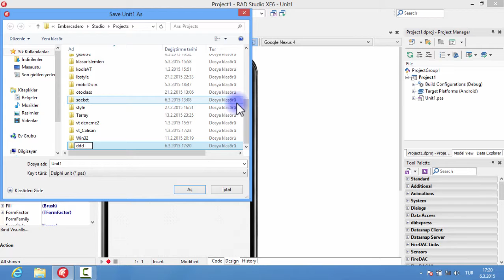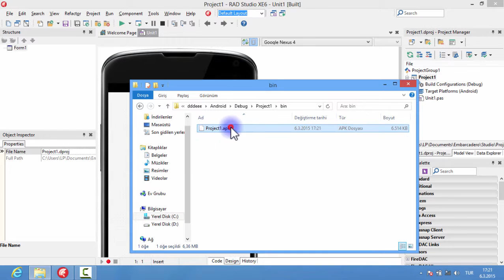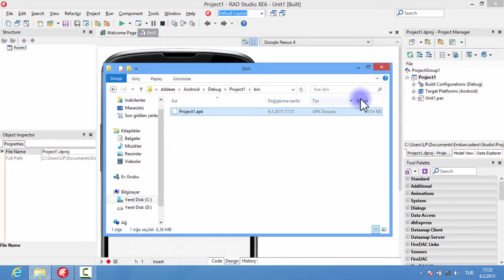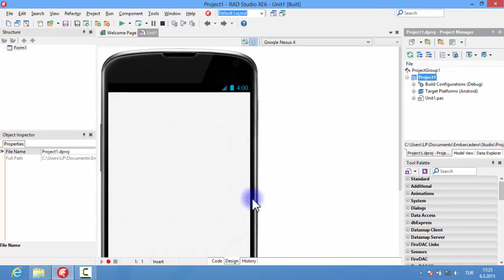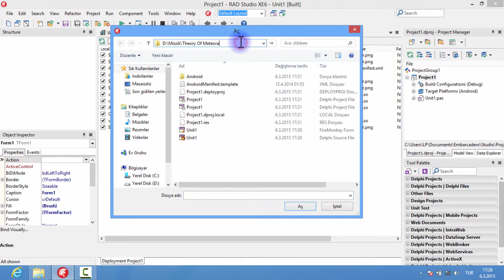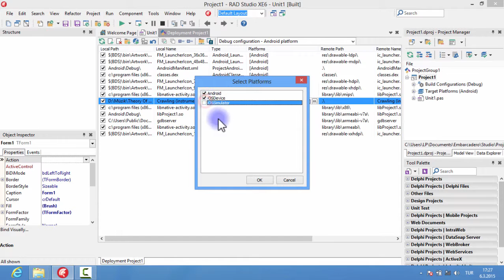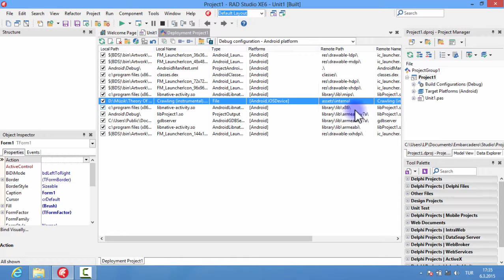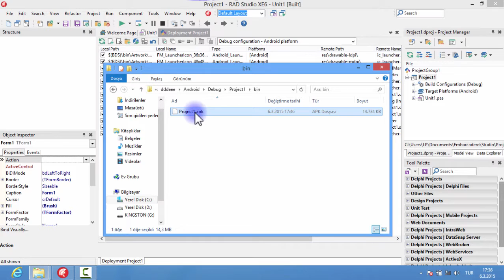Delphi harici dosyaları apk içine gömme